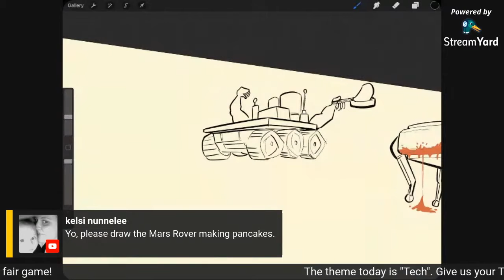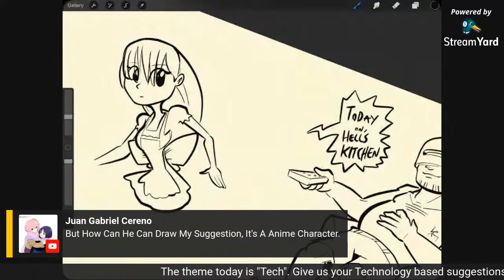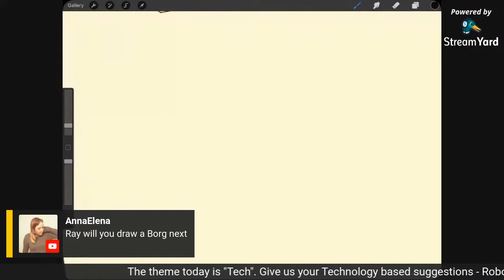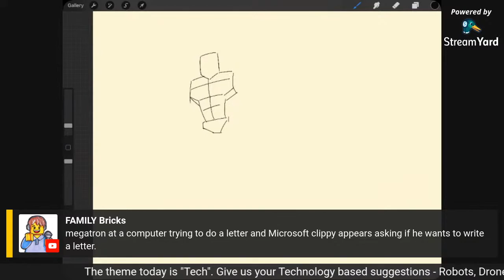Brotherly Love, Best of Sketchy Stream 4: Tech Support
My brother joins us for a very special episode of the Sketchy Stream, and we find out we have more in common than we thought.